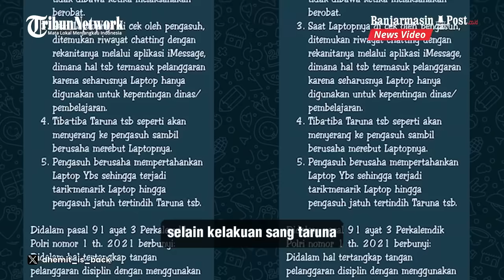Viral Taruna Akpol Melawan Perwira Pengasuh saat Laptop Diperiksa, Kaki seperti Bentuk X Disorot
Dari keributan dengan perwira, bentuk kaki X sang taruna Akpol yang melawan pengasuhnya itu kini juga jadi sorotan.

Dalam video yang viral tersebut, sang taruna sempat mendorong dan memegang kerah baju sang pengasuh yang tengah duduk di kursi panjang.

Sejumlah taruna di lokasi sempat melerai hingga sang pengasuh dan taruna sempat terjatuh karena saling tarik menarik.

Kemudian, seorang perwira berpakaian hitam di lokasi terdengar marah dan mengatakan dirinya seorang perwira dan pelaku masih taruna. Sehingga tidak pantas berbuat hal seperti kepada atasannya.

Program: News Update
Host: Siti Khadijah
Editor: Fahrizal Rhamadhan